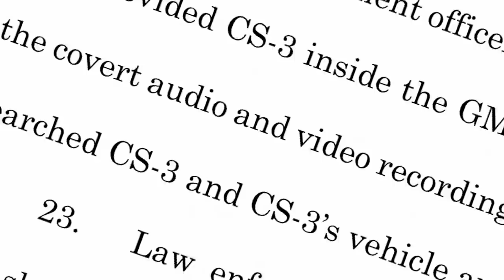6-year investigation leads to gangs, guns, drugs takedown in Chicago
A six-year investigation lead to a major takedown involving a Chicago gang, drug trafficking and automatic weapons.